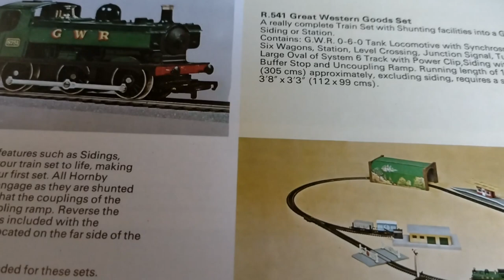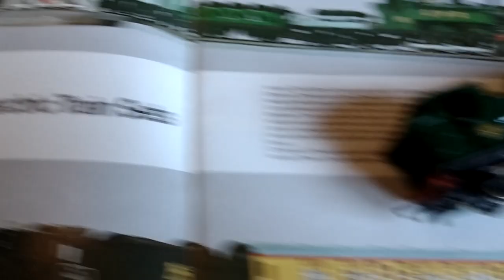My Hornby Train Sets R541 Great Western Goods Set 1974